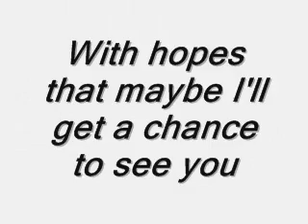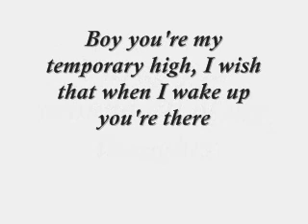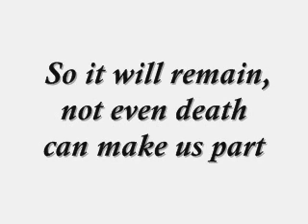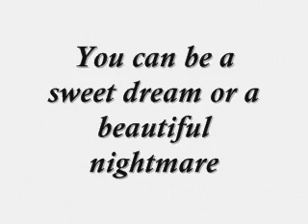Sweet Dreams Lyrics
No one helped me in my last video in putting a comment on which song you would want next for lyrics. Enjoy the video and please tell me which lyrics you want next.